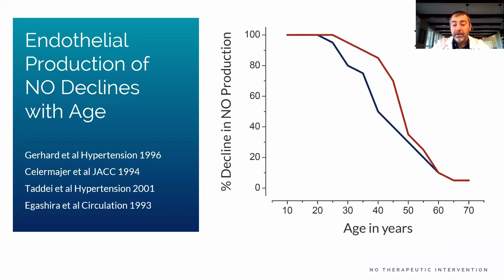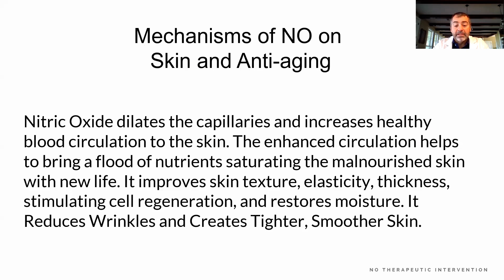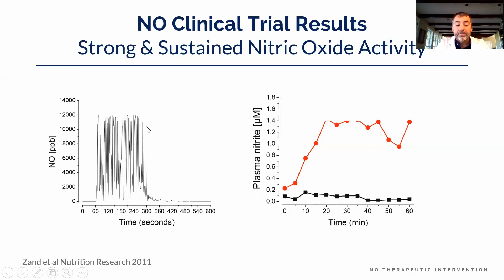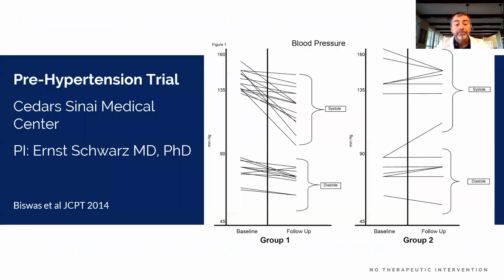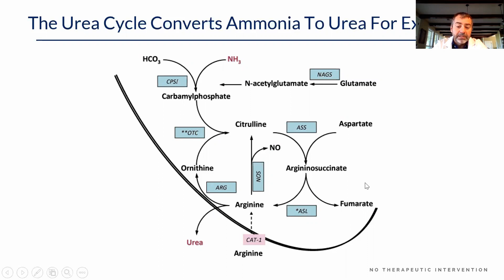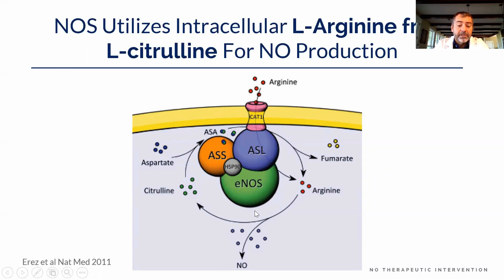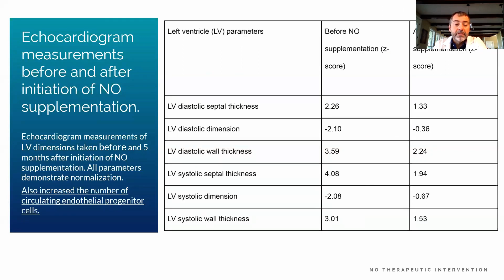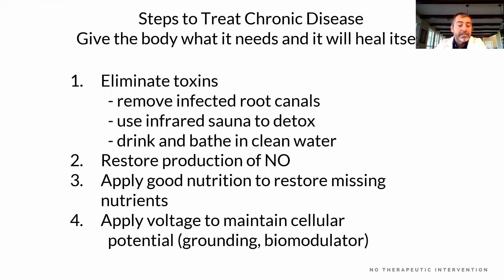Clinically Proven Nitric Oxide Solutions - Nitric Oxide Lozenges & Age-Defiance Serum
Dr. Nathan Bryan presents about a “Nobel Prize Molecule” - nitric oxide and it's2 clinically proven nitric oxide solutions in this video.

Dr. Nathan Bryan's Nitric Oxide Supplements & Skin Care

Dr. Nathan Bryan has been involved in nitric oxide research for the past 18 years and has made many seminal discoveries in the field. These discoveries and findings have transformed the development of safe and effective functional bioactive natural products in the treatment and prevention of human disease and may provide the basis for new preventive or therapeutic.

Dr. Bryan has published a number of highly cited papers and authored or edited 5 books.